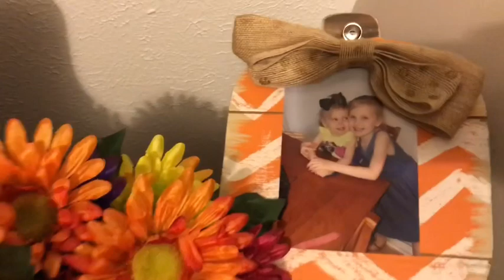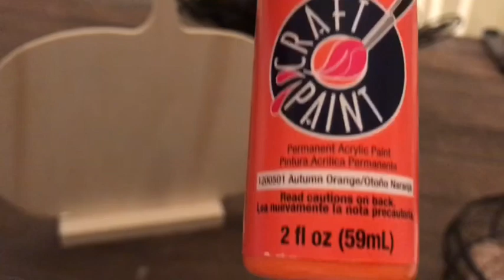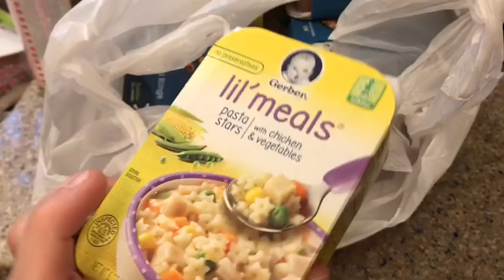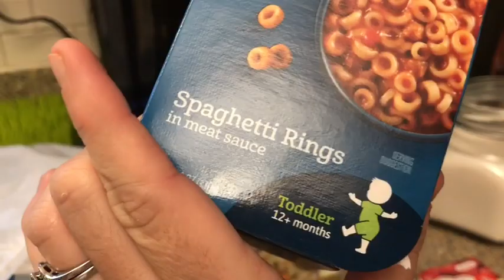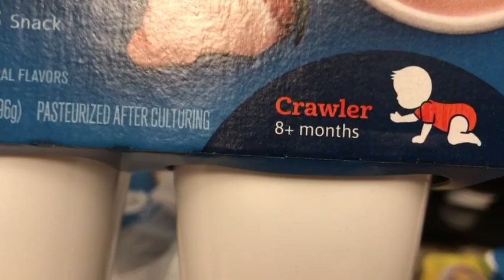We’re back!!! 😃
Sorry for the week long disappearance, but I’m back! See what we’ve been up to this past week!